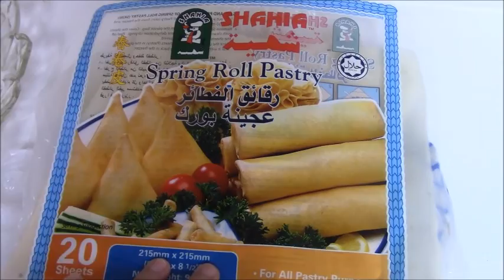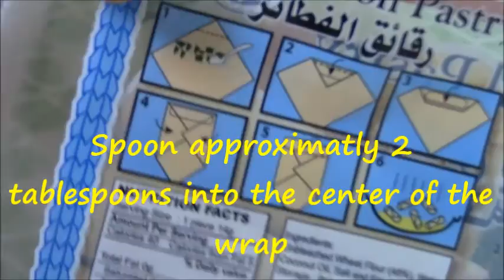تحضير فطائر بالقمرون وبطريقة بسيطة_ Easy lumpia with shrimp and rice noodles